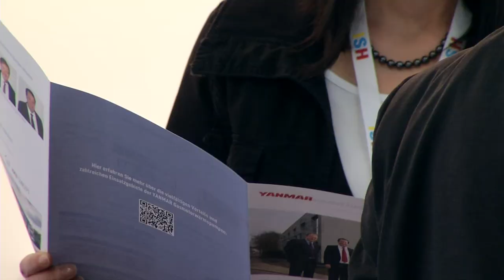YANMAR Europe introduces gas heat pump with integrated heat exchanger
Yanmar Energy Systems was present on the ISH exhibition in Frankfurt and introduced the Gas Heat Pump with integrated heat exchanger for the first time in Europe.